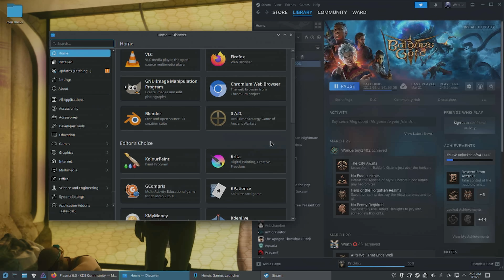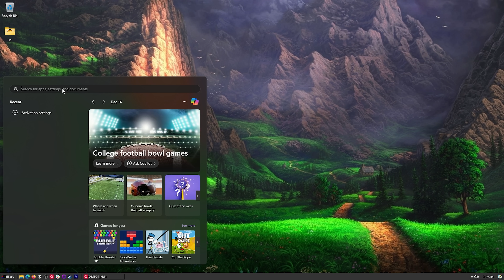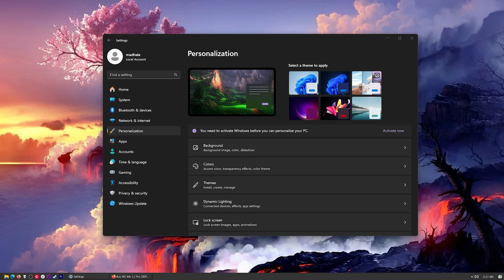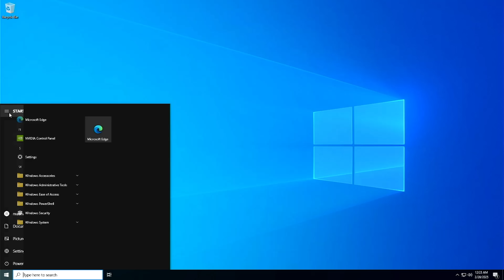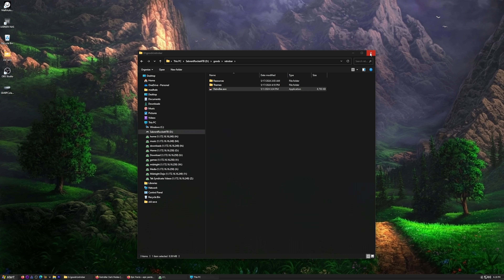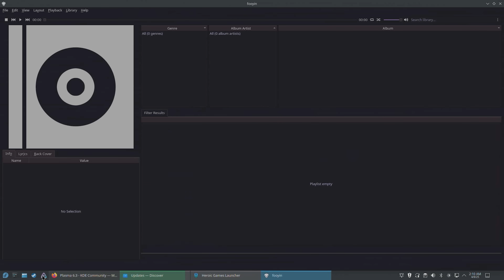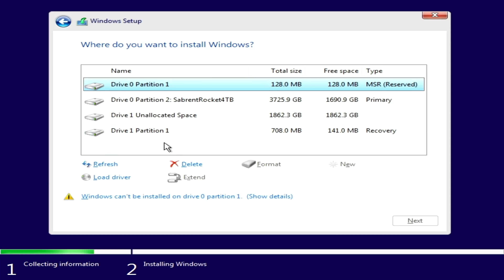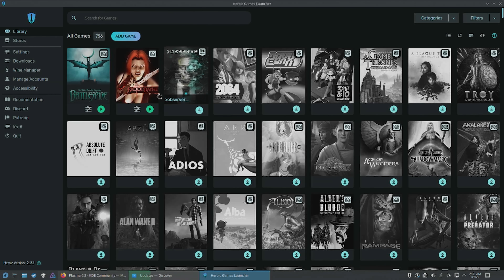How Microsoft Windows Can Kill Linux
Get great deals on Windows 11 CDKeys or buy Windows 10 Pro OEM keys

So, Microsoft seems a big scared of Linux and Open Source in general (FOSS too)... And they should be. Open Source projects are created to serve the needs of the people creating them. They aren't designed to extract money. MS is all commerce.

I thought it might be fun to talk about some things that Microsoft could do to steal some of the Linux thunder. Windows 10 and 11 keep moving in the direction of bad things (I'm writing nonsense because nobody reads this, right?!)... They are trapping users in dark patterns and other buzz words. So, Linux, especially Arch and Gentoo, are the opposite. I also Fedora my OpenSuse and Ubuntu is just Ubuntu, but Canonical is probably kinda evil. I don't want to write anymore nonsense... watch the video. Oh yeah, Debian.

We only email from @teksyndicate.com or @midnightdojo.com — beware of other addresses!